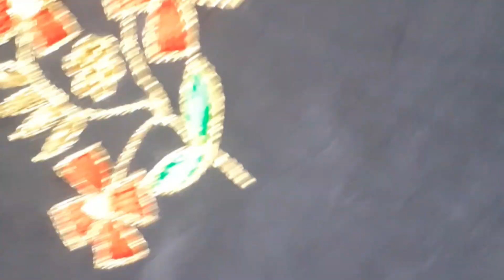पलेन जुट डिब्बी वाली जुट सल्फ जूट रसीयन कोटन जोर्जट order now9817620958